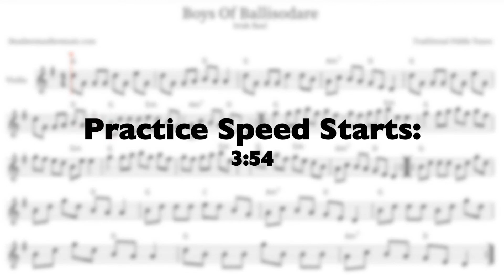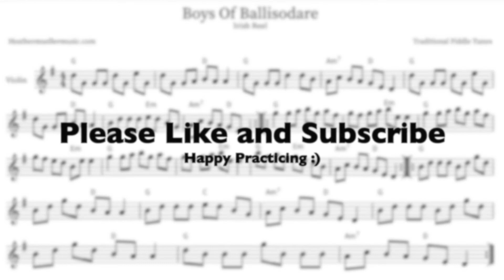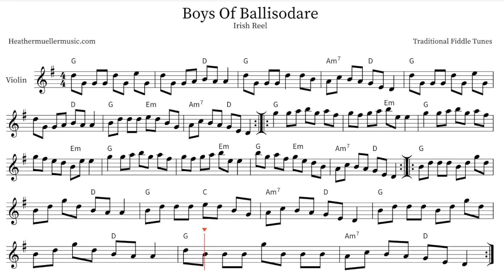Learn How To Play "Boys Of Ballisodare" | Sheet Music and Accompaniment | Traditional Reels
You'll learn how to play the violin while listening to interesting traditional fiddle tunes in this Play Along sheet music video. Reel in G Major, a popular Irish fiddle piece, is included in the enjoyment.

Follow along with the sheet music for Boys of Ballisodare, then slow it down to Half Speed to learn it properly.

Take your violin skills to the next level by downloading the Boys Of Ballisodare Free PDF Violin Sheet Music Download.

00:00-02:41 Boys Of Ballisodare Reel Play Along
02:42-04:35 Half Speed